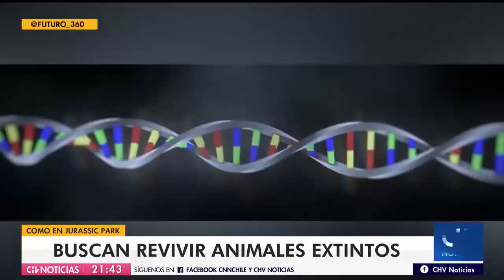Buscan resucitar un mamut para salvar el planeta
Científicos están buscando la ayuda económica para resucitar a un antiguo mamut lanudo, con el objetivo de extraer su ADN y mediante la ingeniería genética crear un híbrido elefante-mamut que habite en la tundra ártica y así ayude a restaurar el frágil ecosistema.